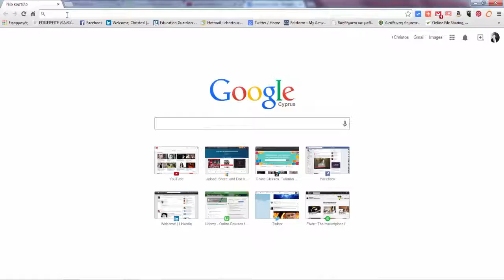pound to aud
Cheers friends. Let me show you how to convert pound (GBP) to aud (AUD). Currencies - British pound and Australian dollar. Usually i do conversions with xe.com. XE is an online currency converter. You can use it on a daily basis and make your pound to aud conversions.